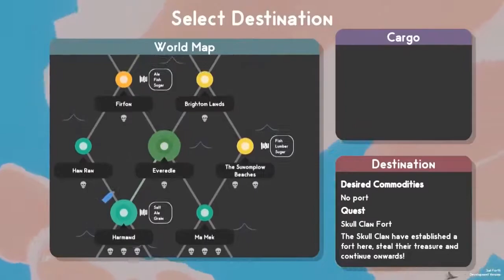Sail Forth - Nintendo Switch